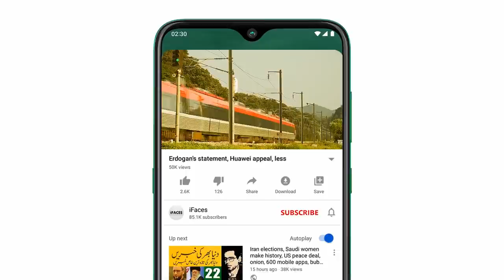Today important news, آج 15 نومبر2020 کي اہم خبريں, Breaking News Today, banks TAX GST petrol gas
Assalamu Alaikum Respected viewers aik aour new Today_important_News video ke saath jis ka title hai "Today important news, آج 15 نومبر2020 کي اہم خبريں, Breaking News Today, banks TAX GST petrol gas" umeed hai ke iFaces_News ki آج_15_نومبر_2020 ki ye video bhi aap ko psand aaie gi. Thanks